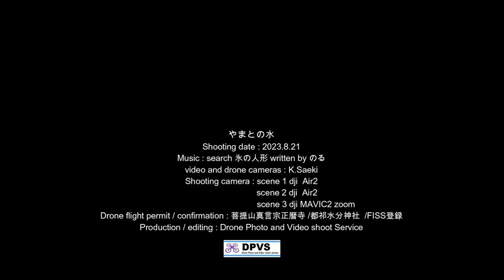やまとの水 清酒発祥の地やまとを訪ねて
清酒発祥の地大和(やまと)。
奈良市の正暦寺（しょうりゃくじ）。このお寺は、仕込みを3回に分けて行う「三段仕込み」や麹と掛米の両方に白米を使用する「諸白（もろはく）造り」、また腐敗を防ぐための火入れ（加熱殺菌）作業を行うなど、近代醸造法の基礎となる酒造技術が確立された場所として有名です。
今回は奈良の発祥の地を「やまとの水」をテーマに巡りました。
撮影はほぼドローンカメラを使用しています。久々の出番でした。